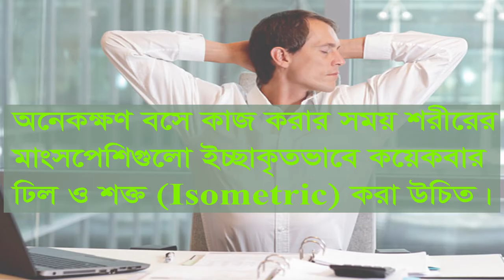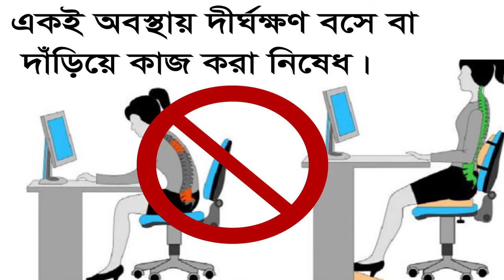যে নিয়ম মানলে ঘাড় ও কোমর বেদনা হবেনা।।